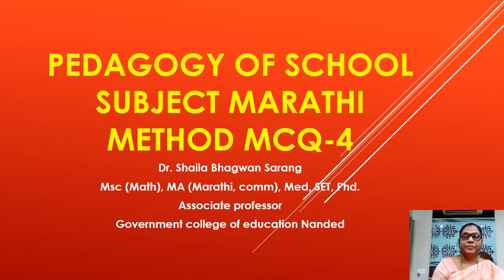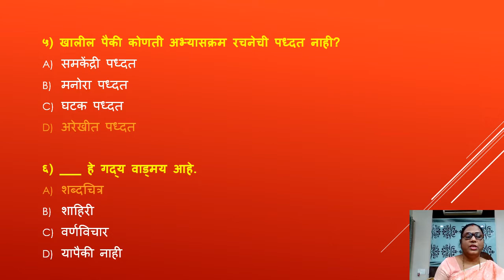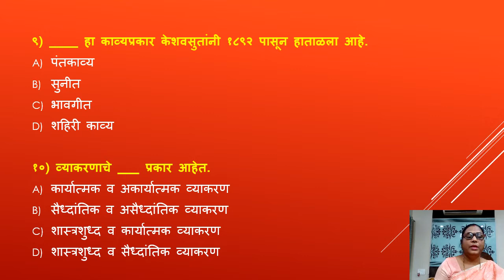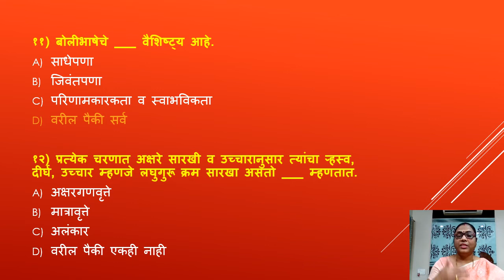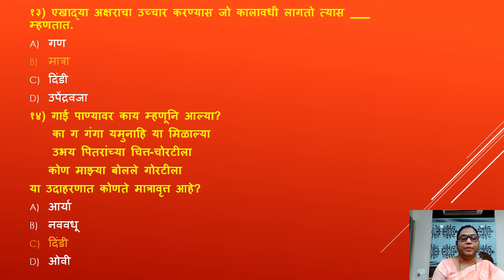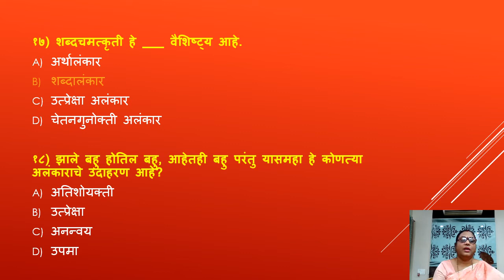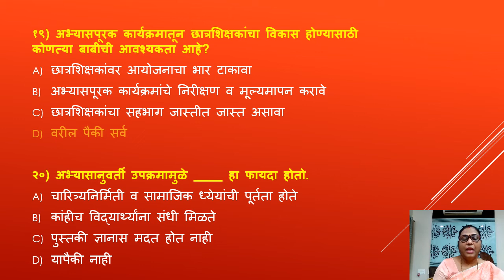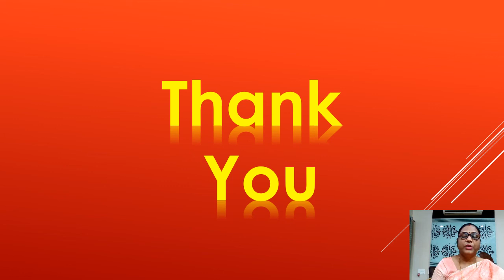Pedagogy of School Subject Marathi Method MCQ-4 (मराठी अध्यापन पध्दती) B.Ed., M.Ed.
online पद्धतीने परीक्षा घेतली जात आहे .शिक्षकांना व विद्यार्थ्यांना दोघानाही  या व्हिडीओ चा उपयोग परीक्षेचे प्रश्न कसे असू शकतात यासाठी होईल.कृपया माझ्या या You Tube Channel ला Like, Subscribe व Comment करा.